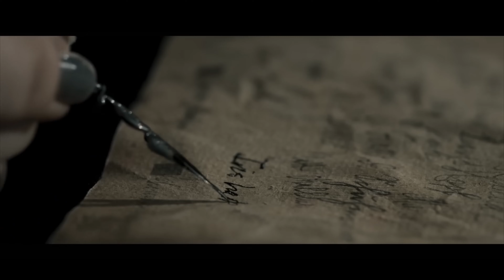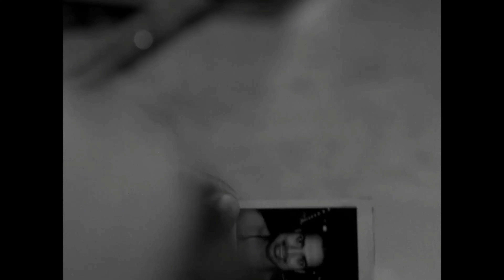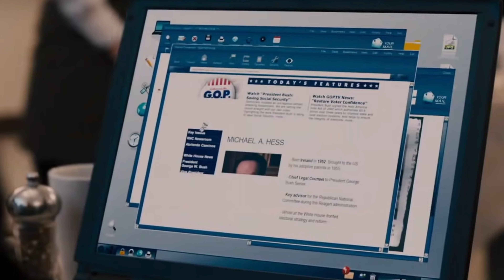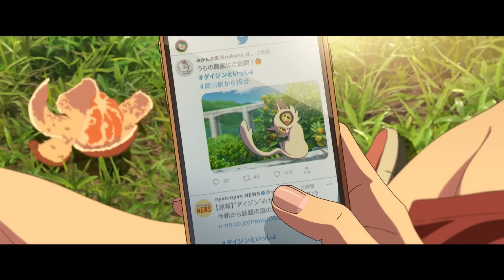What I Watched In May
Intro [00:00]
Boy Kills World (2024) [00:22]
Kingdom of the Planet of the Apes (2024) [01:09]
Ghostbusters Frozen Empire (2024) [01:34]
Furiosa (2024) [02:04]
In A Violent Nautre (2024) [02:44]
Challengers (2024) [04:13]
Drive Away Dolls (2024) [04:57]
Baghead (2023) [05:59]
II (2024) [06:55]
Dairy Express (2024) [07:49]
Ghostbusters Afterlife (2021) [08:46]
Guy Ritchie's The Covenant (2023) [09:39]
Philomena (2013) [10:30]
Suzume (2022) [11:49]
Dune (2021) [13:18]
Dune Part 2 (2024) [13:59]
Outro [15:52]